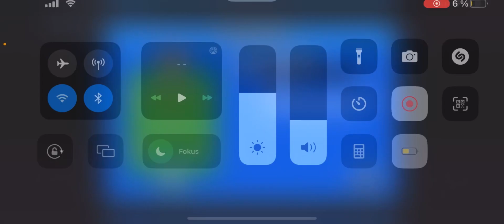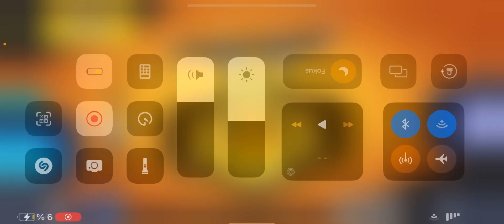Brawl stars ranked road to gold